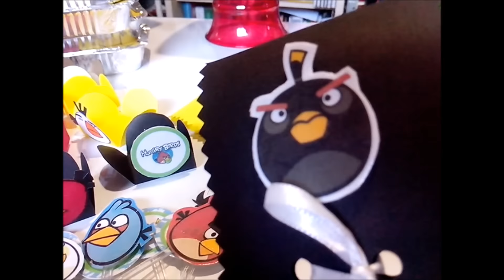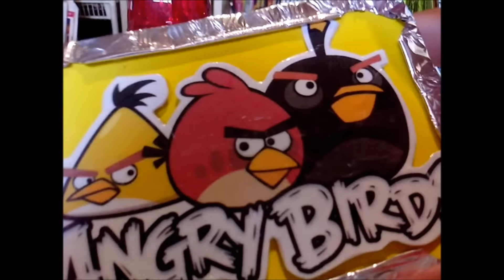Preparando uma festinha em três dias: tema Angry Birds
Olá, nesse vídeo venho mostrar como planejei e organizei uma festinha rápida e gastando pouco para o meu irmão no tema Angry Birds. Um dos segredos antes de planejar algo assim é quando decidirmos o tema da festa fazer uma lista de tudo que temos em casa e que possamos utilizar.